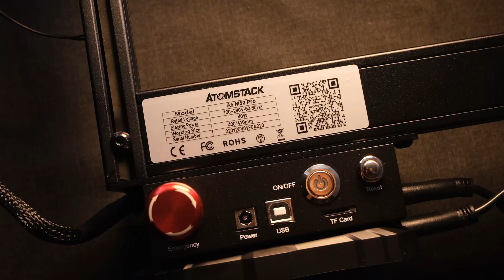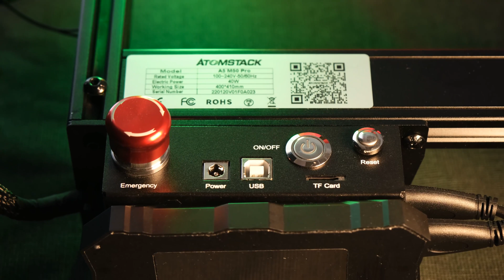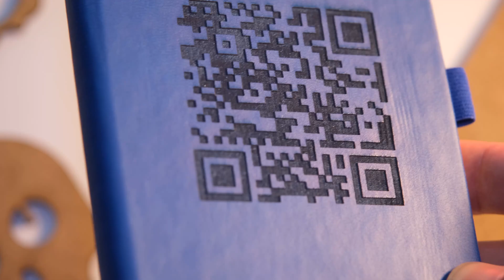Atomstack A5 M50 Pro İncelemesi | MDF, Deri, Ahşap Kesimi ve Bazı Yüzeylere Kazıma Yaptım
Atomstack A5 ve A5 Pro modelleri piyasada çok rağbet gördü ve firma yeni nesil A5 M50 modelini tanıttı. Dokunmatik ekranı, 5W optik lazer başlığı, offline çalışması gibi özellikleri ile dikkat çeken Atomstack A5 M50 modelini inceledim. Bu sefer Aliexpress "FourCraft Tools Store" mağazası inceleme için gönderdi ve kanalıma özel indirim kuponları paylaştı :) Lazer makinası ile ilgili yaptığım tüm testleri şeffaf bir şekilde sizlerle paylaştım, ve makinayı çok beğendim. İyi seyirler :)

👉 ATOMSTACK S10 PRO

👉 SCULPFUN S9